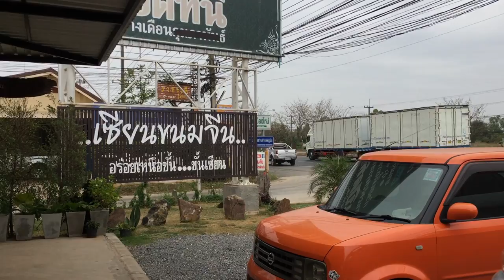เซียนขนมจีน : Banana Diary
จากอุดรไปคำชะโนดต้องผ่านร้านนี้ครับ